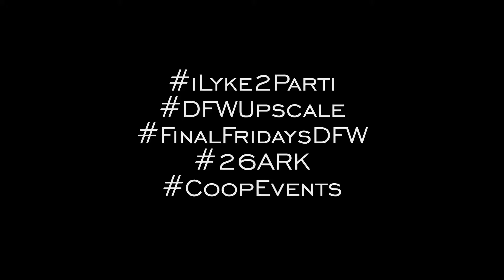NYE 15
Description